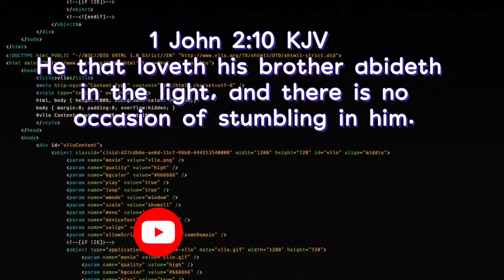Ford Is Offering Maverick Hybrid Customers New Options! Good News? Bad News?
Ford is offering Maverick Hybrid purchasers new options